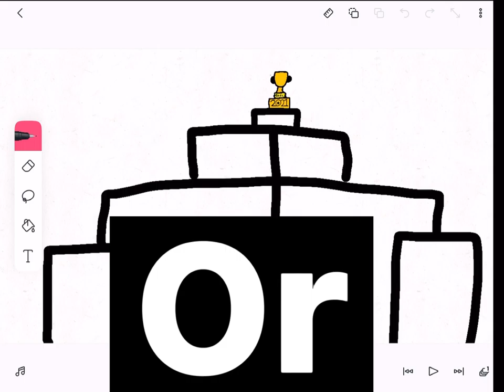Vote what my next FlipaClip video! Comment below!